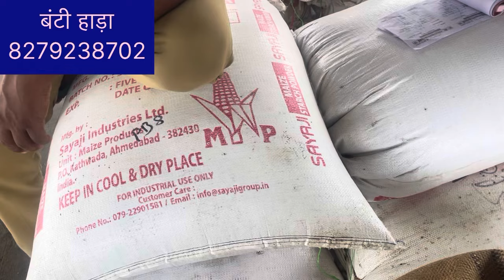अलसी मै सुधार|| भवानीमंडी सभी फसलों के भाव दिनांक 13-08-24 Bhawanimandi bhav||today soyabin rate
सोयाबीन का टाइटल
 भवानी मंडी सोयाबीन का भाव
 किसान सोयाबीन आज का भाव
भवानी मंडी सभी फसलों के भाव
 भवानी मंडी आज के बाजार
भवानी मंडी फसलों में तेजी या मंदी
सोयाबीन का भाव 2024 में कैसा रहेगा
सोयाबीन में तेजी कब आएगी
 यूट्यूबर बंटी हाड़ा की वीडियो
 बंटी हाड़ा के वीडियो
 सरसों के भाव भवानी मंडी
 मूंगफली के भाव
मसूर के भाव
इश्कबोल के भाव
मेथी के भाव
 मेथा के भाव
 कलौंजी के भाव
 अलसी के भाव
 लहसुन के भाव
 मूंग के भाव
 तुर के भाव
 सांगरी के भाव
 मक्का के भाव
 गेहूं के भाव
 मेहंदी पत्ता के भाव
 किसान मित्र बंटी हाड़ा का वीडियो
 किसान हितेषी बंटी हाड़ा का वीडियो
dhaniya teji mandi reported
Maharash mandi bhav
Dhana mandi rate
chomahla mandi bhav aaj ka,santra ka rate kya he, ,mandi bhav dekhane ke liye konsa aap, 1kilo me kitne santre hote hai, santra kitne din me fal deta hai, santra kese dekhe, santra mandi,santra mandi bhav today,santra bhawani,indian farmer
santre ka bhav bataiye, mandi bhav, santra bhav,bhawani mandi santra bhav,
narangi rate,kinnu bhav,kinnu rate,nagpur santra bhav,nagpur santra rate,
nagpur orange bhav,nagpur orange rate,krishi jankar,kheti ka doctor,indian farmer
royal kissan,santra rate aaj,santra mandi news,santra mandi bhav
santra price today,santra mandi update,santra mandi live,santra rate chart
santra market analysis,santra wholesale price,santra farming tips Santra bhawanimandibhaw, Santra bhav, Mandi rates, Mandi bhav, Fruit market rates
Fruit mandi prices, Citrus fruit rates, Orange market rates, Wholesale fruit prices
Agricultural market updates, Citrus fruit market analysis
लहसून तेजी मंदी रिपोर्ट,Garlic rate pipliya Mandi,jitendra khurana lahsun interview jitendra khurana,azadpur mandi khurana ji ka lahsun ki bhavishyavani,khurana market times,Pipliya mandi lahsun bhav,पिपलिया मंडी लहसुन का भाव aajadpur mandi lahsun bhav
Jitendra khurana lahsun bhav,Pipliya mandi ka lahsun bhav,pipliya mandi aaj ka lahsun bhav,aaj ka lahsun bhav pipliya mandi ka,pipliya mandi garlic bhav,Manish dhakad,garlic rate today,lahsun ka bhav,aa